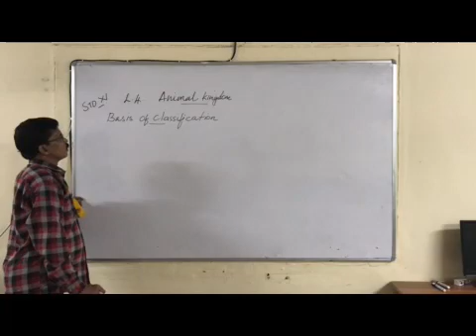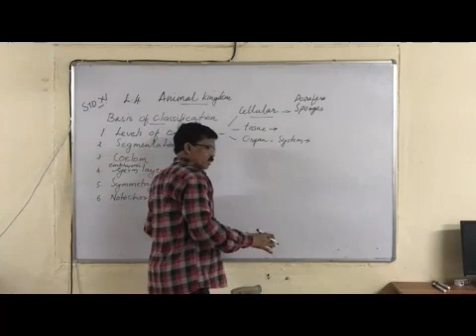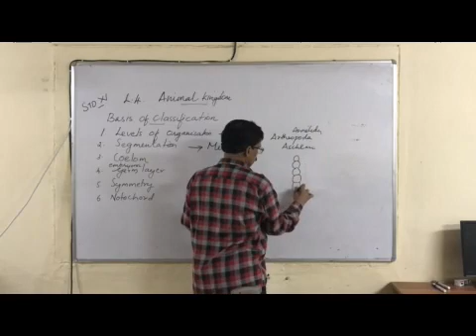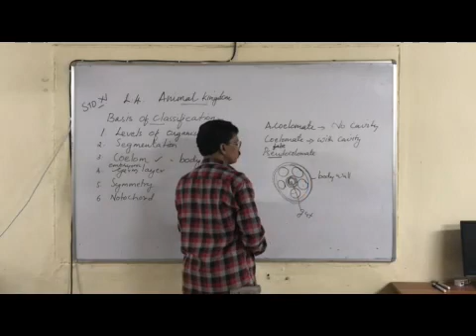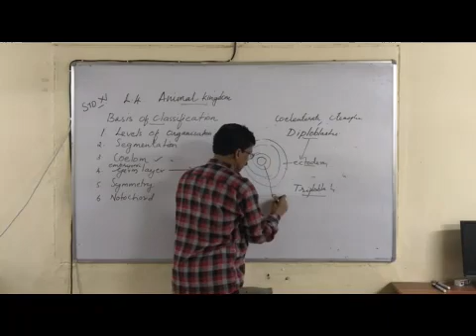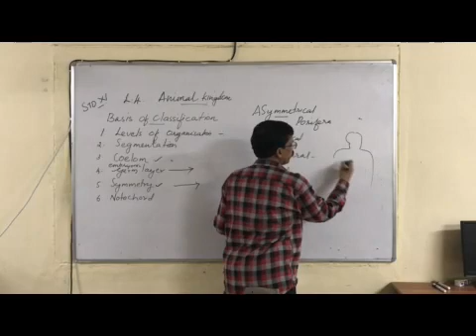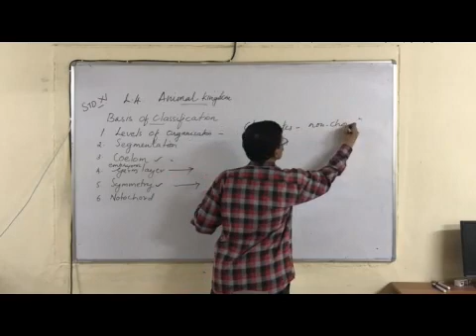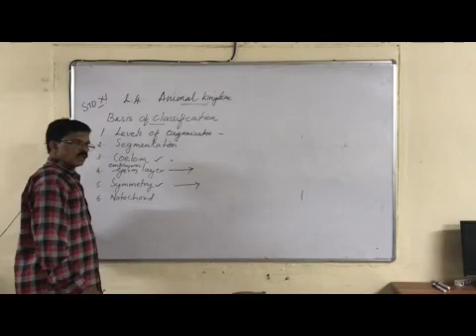XI Biology Animal Kingdom Part I